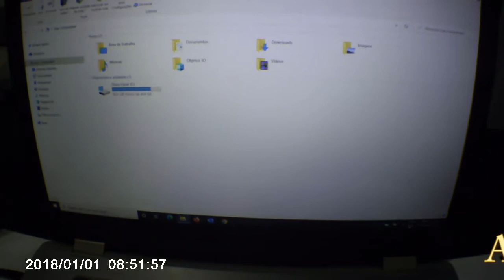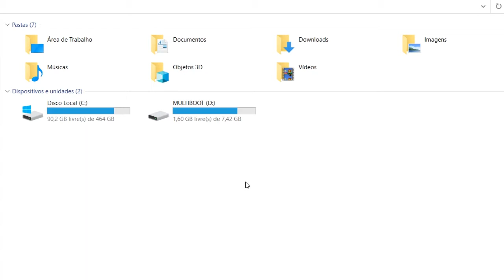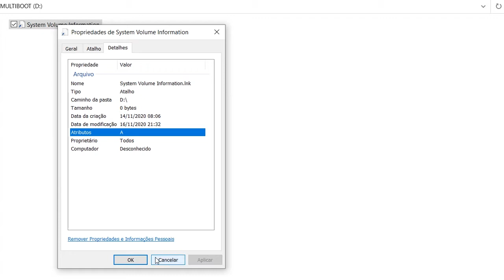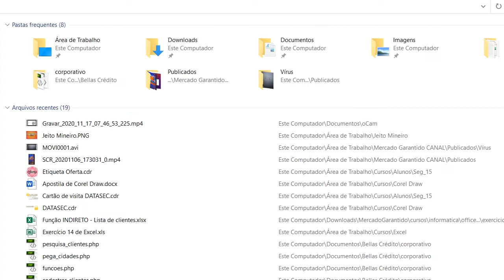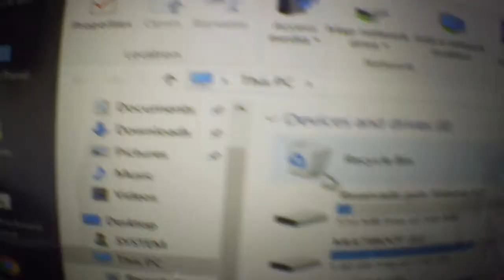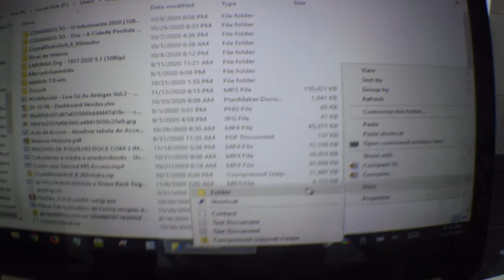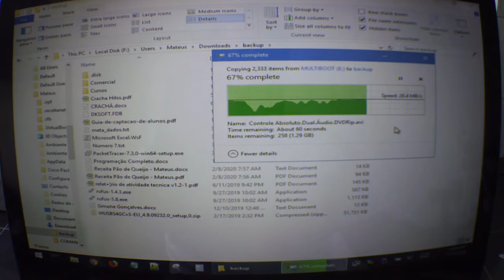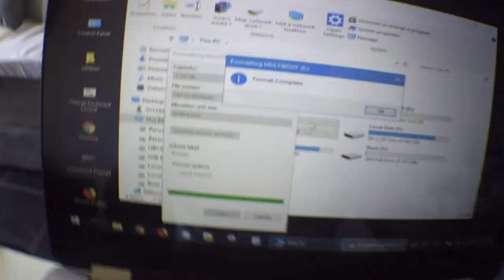Como remover vírus de BOOT ou vírus de atalho.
Neste vídeo ensino a retirar vírus de BOOT, passo a passo. Quando os arquivos do seu PENDRIVE ou HD Externo se transformam em atalhos.Na verdade o "vírus" usado é uma sequência de comandos do D.O.S.
Hiren's BOOT e Windows PE